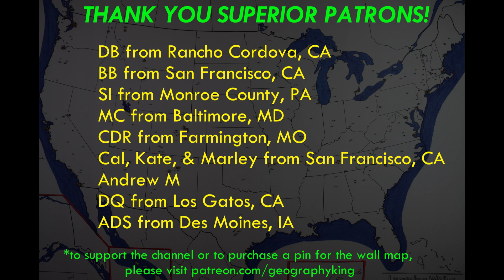Regional Terms in the U.S. Defined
Discussion of what the various terms for broad regions in the U.S. mean and what places they encompass. The terms Midwest, South, Northwest, Mid-Atlantic, and more have names that may not exactly match up with the direction that the term alludes to.

Album displayed: Slayer- "Reign in Blood" (1986)